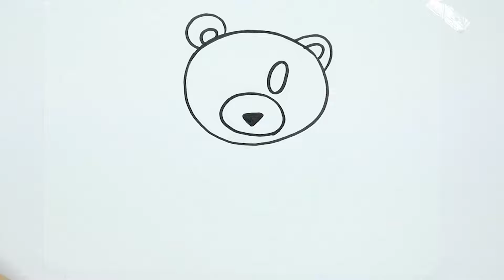Jak narysować Zdezorientowany dinozaur z MiMi 😺 | Rysowanie i Kolorowanie dla Dzieci 🎨